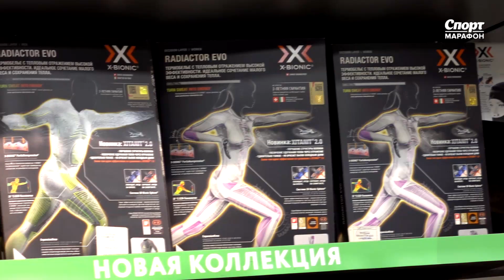Термобельё X-Bionic Radiactor Evo. Обзор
Термобельё X-Bionic Radiactor EVO предназначено для занятий разными видами спорта в холодное время года. Оно обладает средней зональной компрессией, которая не препятствует кровообращению. Зональная компрессия мышц улучшает поглощение кислорода и питательных веществ мышечными волокнами и сокращает время их восстановления.  Частичная компрессия не препятствует кровообращению.
Специальная структура ткани позволяет эффективно отводить/перераспределять влагу от тела при физических нагрузках, позволяя избежать переохлаждения/перегрева. Эластичные ребристые вставки в области локтей обеспечивает повышенный комфорт, утепление, износостойкость и свободу движений. Утепляющие вставки в критических местах предотвращают переохлаждение мышц, уменьшая риск травмирования.